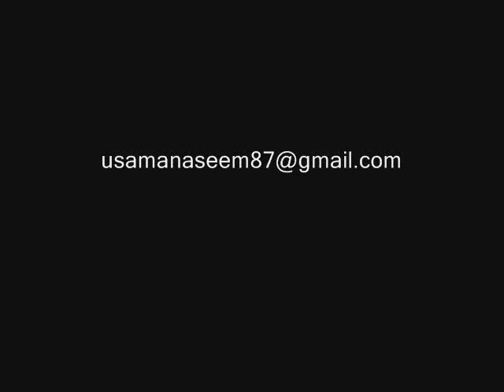Photography by Usama Naseem HD